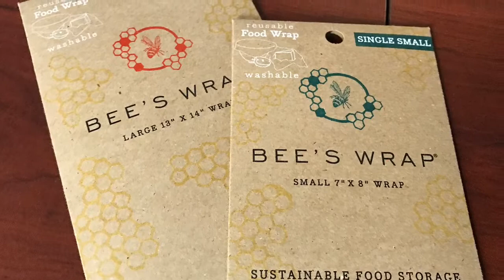The Cairn February 2018 is a True improvement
This is the video review of the February 2018 Cairn Subscription box. The items in this box were a pleasant surprise and a sign of improvement in the Cairn box quality.